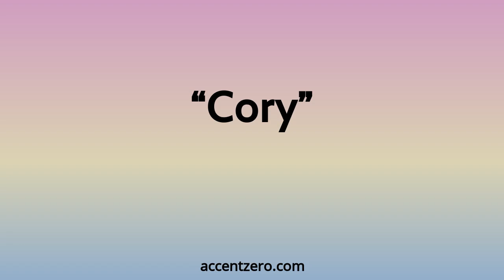Pronounce "Cory" - Brazilian accent vs. native U.S.